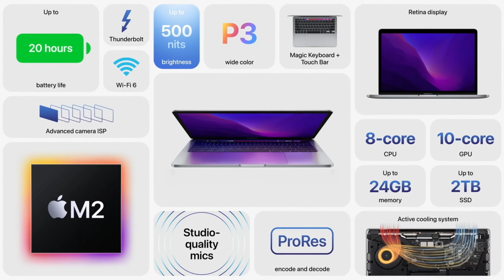Exclusive Unboxing 🔥 Macbook Pro M2 2TB - World's Fastest Macbook Laptop Hindi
MacBook Pro (13-inch, M2, 2022) - Technical Specifications
Year introduced: 2022
Identify your Macbook Pro model

Finish
Silver
Space Gray
Chip

8-core CPU with 4 performance cores and 4 efficiency cores
10-core GPU
16-core Neural Engine
100GB/s memory bandwidth
Media engine

Hardware-accelerated H.264, HEVC, ProRes, and ProRes RAW
Video decode engine
Video encode engine
ProRes encode and decode engine
Display
Retina display

13.3-inch (diagonal) LED-backlit display with IPS technology; 2560-by-1600 native resolution at 227 pixels per inch with support for millions of colors
500 nits brightness
Wide color (P3)
True Tone technology
Battery and Power1
Up to 20 hours Apple TV app movie playback
Up to 17 hours wireless web
58.2-watt-hour lithium-polymer battery
67W USB-C Power Adapter
Memory
8GB unified memory
Configurable to 16GB or 24GB
Storage2
256GB SSD
Configurable to 512GB, 1TB, or 2TB
Charg­ing and Expan­sion
Two Thunderbolt / USB 4 ports with support for:

Charging
DisplayPort
Thunderbolt 3 (up to 40Gb/s)
USB 4 (up to 40Gb/s)
USB 3.1 Gen 2 (up to 10Gb/s)
3.5 mm headphone jack

Key­board and Track­pad
Backlit Magic Keyboard with:

65 (U.S.) or 66 (ISO) keys including 4 arrow keys in an inverted‑T arrangement
Touch Bar
Touch ID
Force Touch trackpad for precise cursor control and pressure‑sensing capabilities; enables Force clicks, accelerators, pressure‑sensitive drawing, and Multi‑Touch gestures
Wireless
Wi-Fi

802.11ax Wi-Fi 6 wireless networking
IEEE 802.11a/b/g/n/ac compatible
Bluetooth

Camera
720p FaceTime HD camera
Advanced image signal processor with computational video
Audio
Stereo speakers with high dynamic range
Wide stereo sound
Support for Spatial Audio when playing music or video with Dolby Atmos on built-in speakers
Spatial Audio with dynamic head tracking when using AirPods (3rd generation), AirPods Pro, and AirPods Max
Studio-quality three-mic array with high signal-to-noise ratio and directional beamforming
3.5 mm headphone jack with advanced support for high-impedance headphones
Display Support
Simultaneously supports full native resolution on the built-in display at millions of colors and:

One external display with up to 6K resolution at 60Hz
Thunderbolt 3 digital video output

Native DisplayPort output over USB‑C
VGA, HDMI, DVI, and Thunderbolt 2 output supported using adapters (sold separately)
Video Playback
Supported formats include HEVC, H.264, and ProRes
HDR with Dolby Vision, HDR10, and HLG
Audio Playback
Supported formats include AAC, MP3, Apple Lossless, FLAC, Dolby Digital, Dolby Digital Plus, and Dolby Atmos
Operating Requirements
Line voltage: 100V to 240V AC
Frequency: 50Hz to 60Hz
Operating temperature: 50° to 95° F (10° to 35° C)
Storage temperature: −13° to 113° F (−25° to 45° C)
Relative humidity: 0% to 90% noncondensing
Operating altitude: tested up to 10,000 feet
Maximum storage altitude: 15,000 feet
Maximum shipping altitude: 35,000 feet
Size and Weight
Height: 0.61 inch (1.56 cm)
Width: 11.97 inches (30.41 cm)
Depth: 8.36 inches (21.24 cm)
Weight: 3.0 pounds (1.4 kg)3
Operat­ing System
macOS
macOS is the most advanced desktop operating system in the world. macOS Monterey introduces powerful new features to help you connect, share, and create like never before.
Learn more about latest operating system
macOS User Guide

Accessi­bility
Accessibility features help people with disabilities get the most out of their new MacBook Pro. With built-in support for vision, hearing, mobility, and learning, you can create and do amazing things.
Learn more about Accessibility

Features include:

Voice Control
VoiceOver
Zoom
Increase Contrast
Reduce Motion
Siri and Dictation
Switch Control
Closed Captions
Text to Speech
Built-in Apps4
App Store
Books
Calendar
FaceTime
Find My
GarageBand
Home
iMovie
Keynote
Mail
Maps
Messages
Music
News
Notes
Numbers
Pages
Photo Booth
Photos
Podcasts
Preview
QuickTime Player
Reminders
Safari
Shortcuts
Siri
Stocks
Time Machine
TV
Voice Memos
In the Box
13-inch MacBook Pro
67W USB-C Power Adapter
USB-C Charge Cable (2 m)
Config­ure to Order
Configure your MacBook Pro with these options at apple.com:
16GB or 24GB unified memory
512GB, 1TB, or 2TB SSD